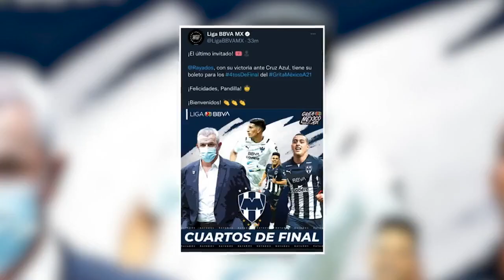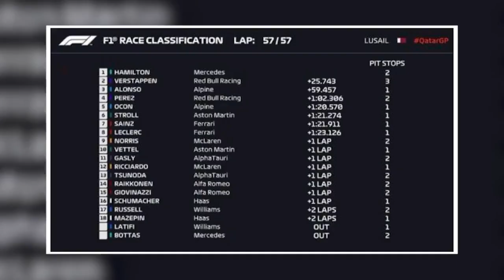Tigres Femenil cerró con victoria y terminaron invictas